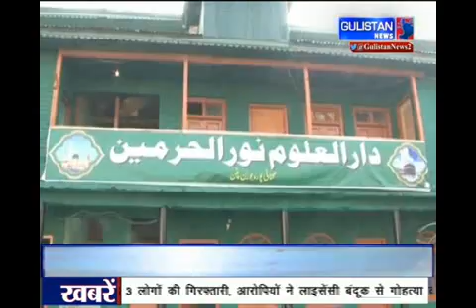KASHMIRINEWS || GulistanNews || JammuAndKashmir || 19th December